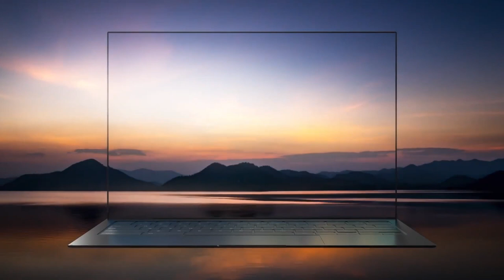Samsung OLED laptops - Future of laptop displays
Samsung OLED laptops with no bezels, the future of laptop displays

How would you like to own an infinity OLED screen laptop?

Tell us what you think about it in the comment section